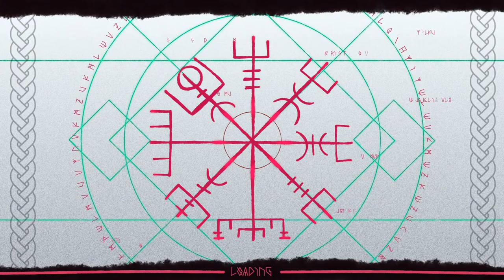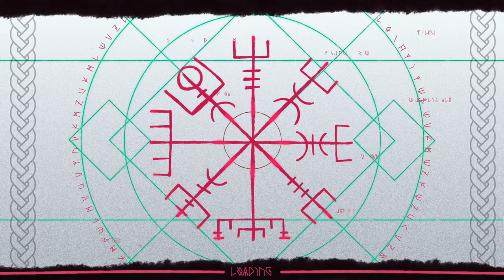【Yakuza 0】[ENVtuber] - Definitely not a cult